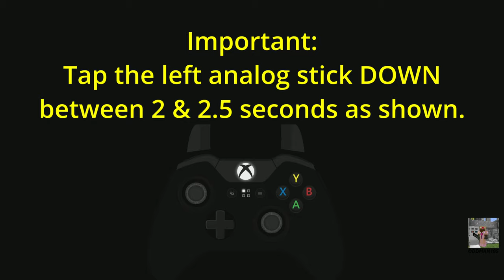🔴2-SECOND METHOD🔴 WIN THE PODIUM CAR | Console & PC | GTA 5 Online Lucky Wheel Tutorial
Timestamps are below. Watch this video if you want to win this week's podium car: the Obey Omnis E-GT.

2-SECOND METHOD WIN THE PODIUM CAR | Console & PC | GTA 5 Online Lucky Wheel Tutorial

Go Straight to the Spin - 2:25